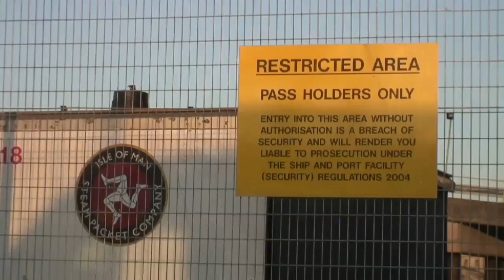Mission Motors at the TTxGP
Mission Motors makes a practice run on the Isle of Man with the Mission One electric motorcycle ahead of the TTxGP green grand prix.